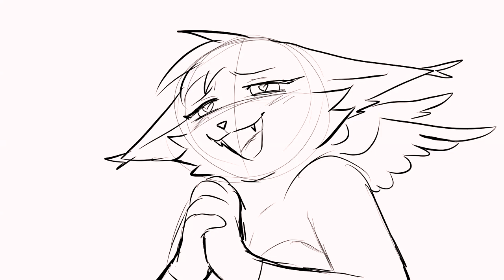soft fuzzy man (toontown ocs - sketch pmv)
ft @wormby77 's ocs Penelope & Scooter
Cupid, Zowie and Cheese belong to me.
Song: Soft Fuzzy Man - Lemon Demon